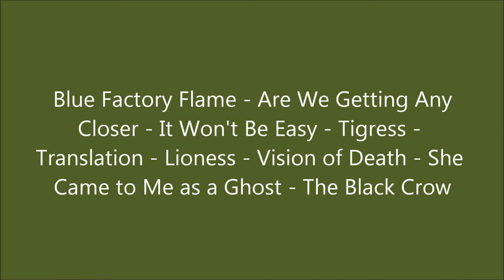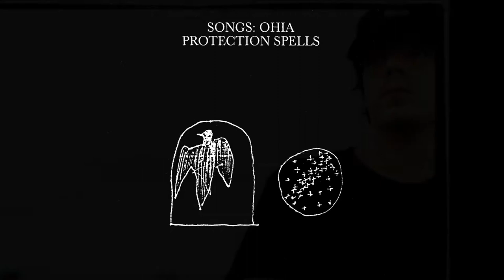Songs: Ohia Live at the Copper Tank South by Southwest Festival 2001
Songs: Ohia Live at the Copper Tank. South by Southwest Festival Austin, Texas March 16, 2001